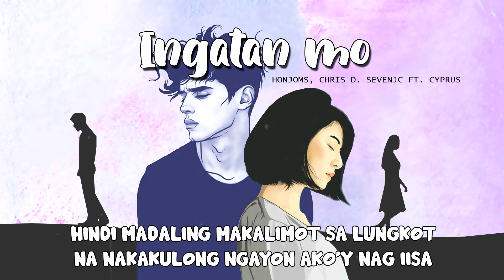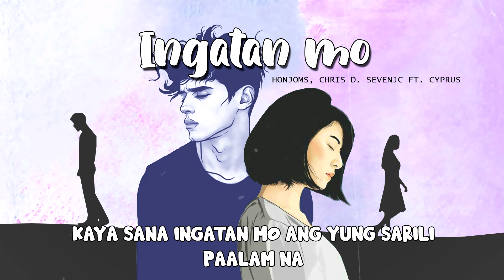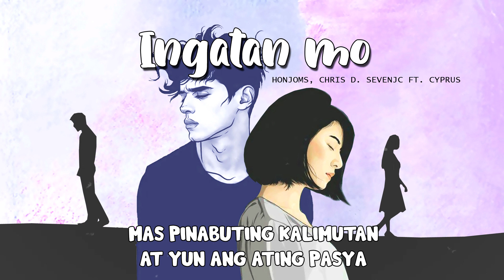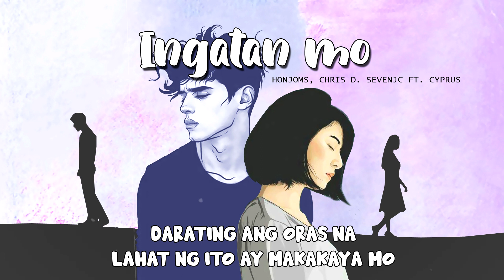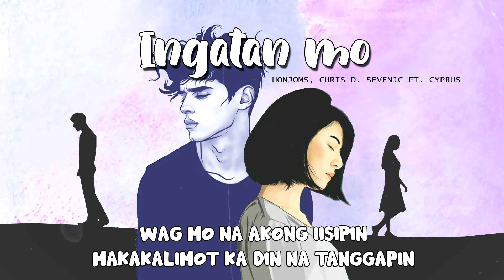Ingatan Mo - Honjoms, Chris D. & SevenJC ft. Cyprus (Lyrics Video)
Recorded @ Sekai/Hailey Music Recording Studio
Beat Produced By Clinxy Beats
Final Mixed By SevenJC

Godbless